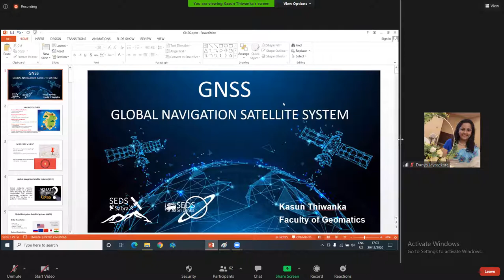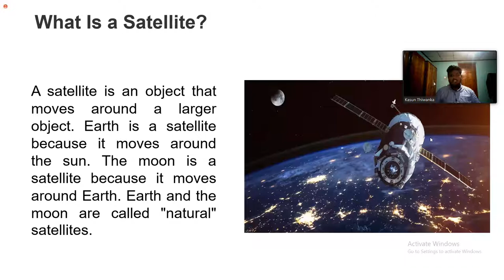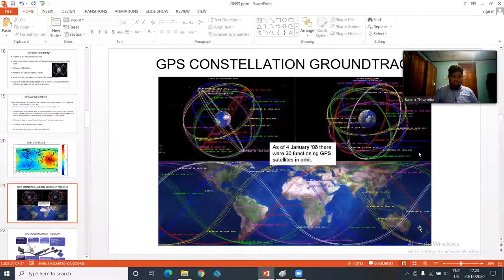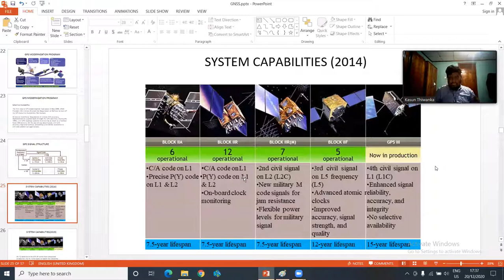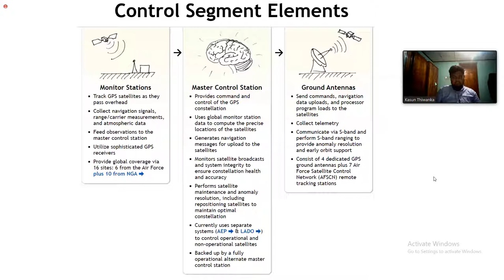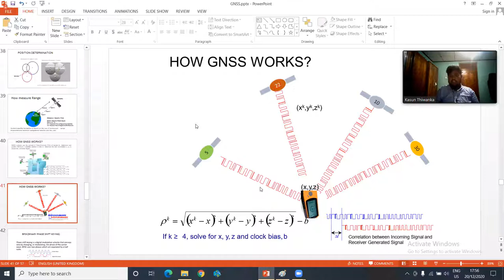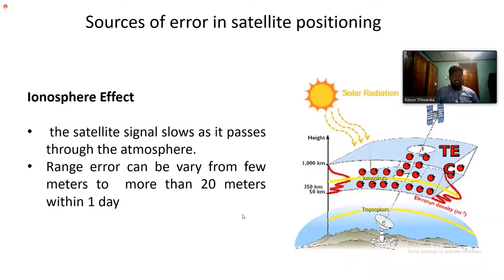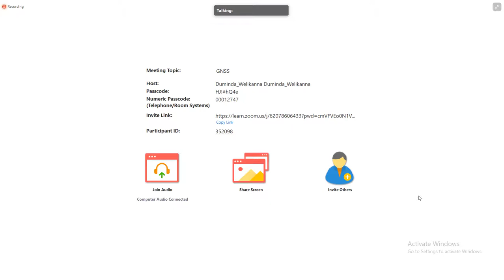SEDS Sabra Introductory Webinar Series Session 1 Global Navigation Satellite Systems (GNSS) : Part 1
SEDS Sabra Introductory Webinar Series Session 1
Global Navigation Satellite Systems (GNSS): Part 1
The first session of this series on Global Navigation Satellite Systems was successfully held on 20th  December 2020. Special thanks go to our speaker, Kasun Thiwanka for such a productive session.